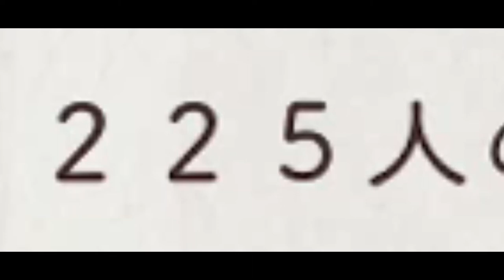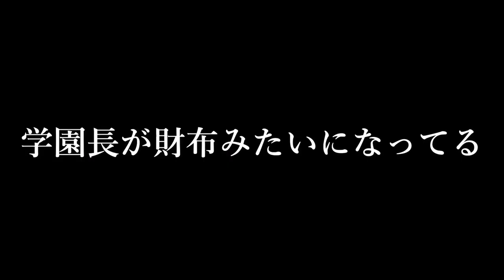【利益の40%】困った時の神頼みとはこの事#46【ツイステ実況】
今日の迷言「義理ある？」

【再生リスト】